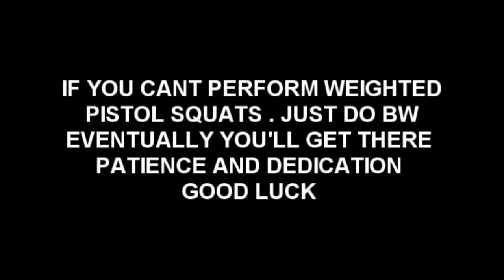ULTIMATE LEG WORKOUT FOR CALISTHENIC ATHLETES (PLANCHE, LEVERS, HANDSTAND)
PERFECT LEG DAY FOR THOSE WHO WISH TO TRAIN LEGS AND UPPER BODY MOVES TOGETHER